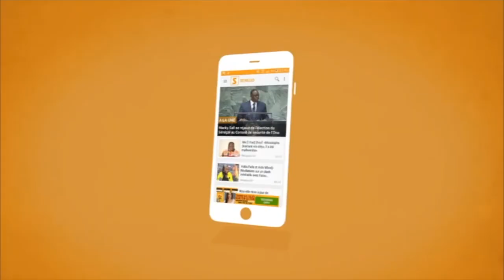Sénégal vs Zimbabwe : Le débrief de Seny Dieng et Boulaye Dia (Senego TV)